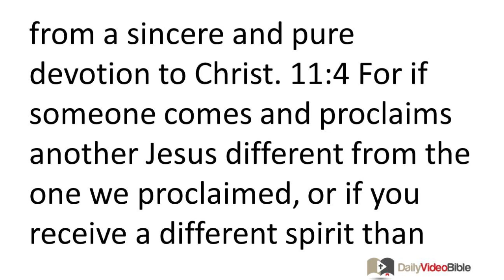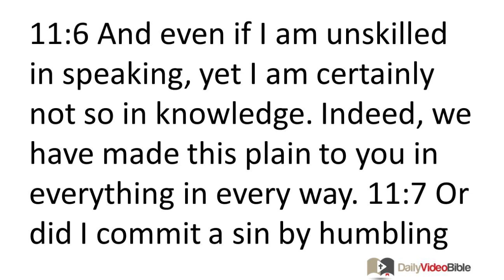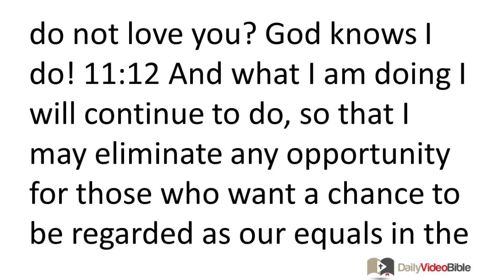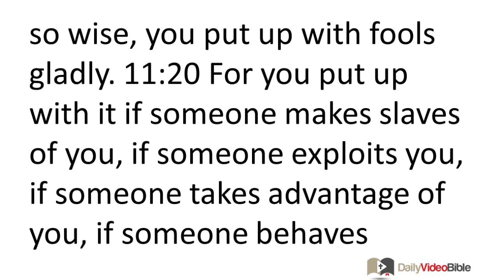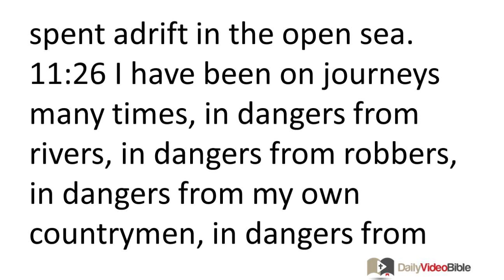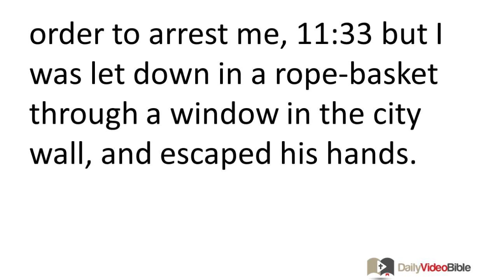July 16 2 Corinthians 11 New Testament for the Daily Video Bible DVB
2 Corinthians 11:1-28 - Paul and His Opponents
 11:1 I wish that you would be patient with me in a little foolishness, but indeed you are being patient with me! 11:2 For I am jealous for you with godly jealousy, because I promised you in marriage to one husband, to present you as a pure virgin to Christ. 11:3 But I am afraid that just as the serpent deceived Eve by his treachery, your minds may be led astray from a sincere and pure devotion to Christ. 11:4 For if someone comes and proclaims another Jesus different from the one we proclaimed, or if you receive a different spirit than the one you received, or a different gospel than the one you accepted, you put up with it well enough! 11:5 For I consider myself not at all inferior to those "super-apostles." 11:6 And even if I am unskilled in speaking, yet I am certainly not so in knowledge. Indeed, we have made this plain to you in everything in every way. 11:7 Or did I commit a sin by humbling myself so that you could be exalted, because I proclaimed the gospel of God to you free of charge? 11:8 I robbed other churches by receiving support from them so that I could serve you! 11:9 When I was with you and was in need, I was not a burden to anyone, for the brothers who came from Macedonia fully supplied my needs. I kept myself from being a burden to you in any way, and will continue to do so. 11:10 As the truth of Christ is in me, this boasting of mine will not be stopped in the regions of Achaia. 11:11 Why? Because I do not love you? God knows I do! 11:12 And what I am doing I will continue to do, so that I may eliminate any opportunity for those who want a chance to be regarded as our equals in the things they boast about. 11:13 For such people are false apostles, deceitful workers, disguising themselves as apostles of Christ. 11:14 And no wonder, for even Satan disguises himself as an angel of light. 11:15 Therefore it is not surprising his servants also disguise themselves as servants of righteousness, whose end will correspond to their actions.
Paul's Sufferings for Christ
 11:16 I say again, let no one think that I am a fool. But if you do, then at least accept me as a fool, so that I too may boast a little. 11:17 What I am saying with this boastful confidence I do not say the way the Lord would. Instead it is, as it were, foolishness. 11:18 Since many are boasting according to human standards, I too will boast. 11:19 For since you are so wise, you put up with fools gladly. 11:20 For you put up with it if someone makes slaves of you, if someone exploits you, if someone takes advantage of you, if someone behaves arrogantly toward you, if someone strikes you in the face. 11:21 (To my disgrace I must say that we were too weak for that!) But whatever anyone else dares to boast about (I am speaking foolishly), I also dare to boast about the same thing. 11:22 Are they Hebrews? So am I. Are they Israelites? So am I. Are they descendants of Abraham? So am I. 11:23 Are they servants of Christ? (I am talking like I am out of my mind!) I am even more so: with much greater labors, with far more imprisonments, with more severe beatings, facing death many times. 11:24 Five times I received from the Jews forty lashes less one. 11:25 Three times I was beaten with a rod. Once I received a stoning. Three times I suffered shipwreck. A night and a day I spent adrift in the open sea. 11:26 I have been on journeys many times, in dangers from rivers, in dangers from robbers, in dangers from my own countrymen, in dangers from Gentiles, in dangers in the city, in dangers in the wilderness, in dangers at sea, in dangers from false brothers, 11:27 in hard work and toil, through many sleepless nights, in hunger and thirst, many times without food, in cold and without enough clothing. 11:28 Apart from other things, there is the daily pressure on me of my anxious concern for all the churches.